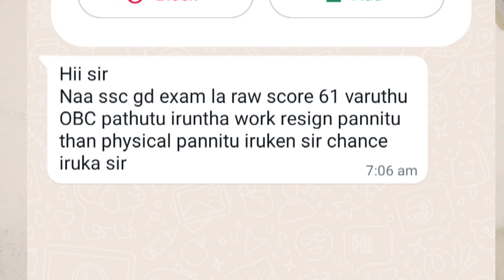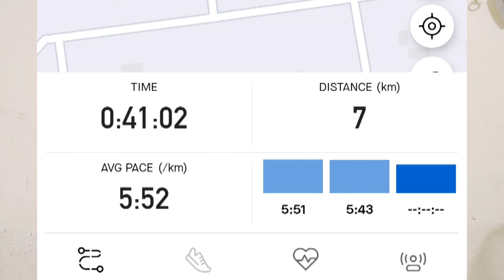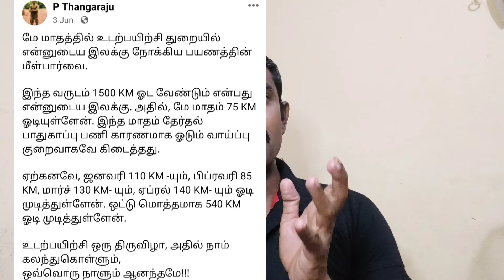SSC CONSTABLE GD EXAM 2024 || PHYSICAL TEST- க்கு மட்டும் தயார் ஆகுவதே என் வேலை என்பவர்களுக்கு.. 🔥